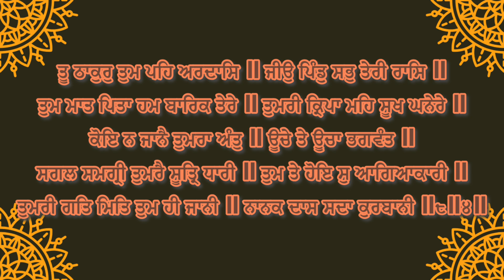ਤੁਮਰੀ ਕ੍ਰਿਪਾ ਮਹਿ ਸੂਖ ਘਨੇਰੇ ॥Bhai Harman Preet Singh Khanpur Wale